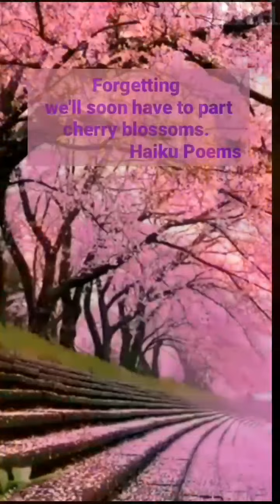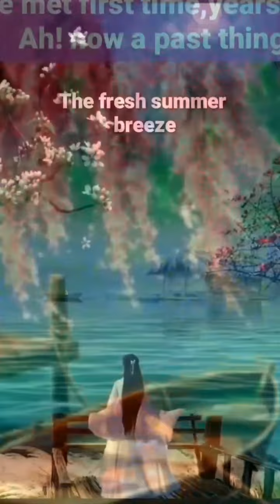A Collection of Short Poems||Volume 3||Haiku Poetry||Japanese Literature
you may watch and enjoy

Credits:
All credit for original Creators and Owners.